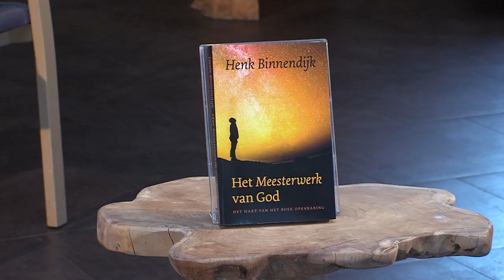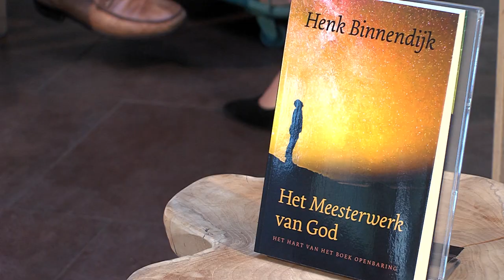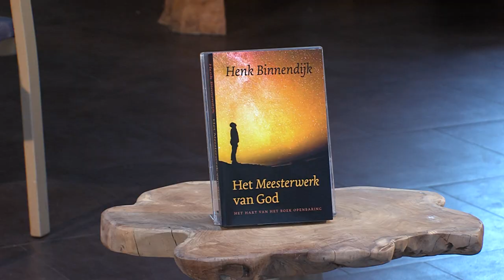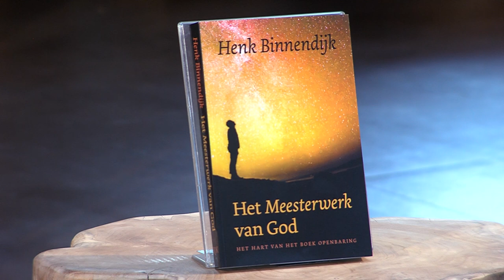Henk Binnendijk - Het Meesterwerk van God - Afl. 02 - Een meestwerk van gevallen appeltjes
Henk Binnendijk - Het Meesterwerk van God - Afl. 02 van de  13-delige serie

Henk Binnendijk kijkt graag naar de sterrenhemel, het maakt hem er bewust van met Wie hij te maken heeft. ‘Het heelal heeft zeventigduizend triljoen sterren, het is grenzeloos groot. In het boek en de tv-serie probeer ik dat beeld te ‘schilderen’: Hij koos er, menselijk gezegd, uit zoveel sterren eentje uit: de zon. Een middelmatige ster. En in de buurt van de zon koos Hij één planeet: de aarde. Niet te dicht bij de zon, want anders zouden we verbranden en ook niet te ver weg, want dan zouden we bevriezen. De aarde wordt bewoonbaar gemaakt en dan komt het hoge woord eruit. God zegt: ‘Laat Ons mensen maken naar Ons beeld, opdat zij heerschappij voeren over de hele aarde.’ Die tekst is door ons totaal uitgehold. Ik ga daar scherp tegenin. God is tot op deze dag bezig met mensen maken naar Zijn beeld en gelijkenis. Hij zegt tegen ons: Wees heilig, want Ik ben heilig! Verderop in de Bijbel komt dat steeds weer terug. Jezus zegt: Jullie zullen volmaakt zijn. In Romeinen staat: Jullie zijn bestemd tot gelijkvormigheid tot het beeld van Gods Zoon. In 1 Johannes 3 staat: Wie uit God geboren is, zondigt niet, want het zaad van God woont in hem. Ja, de lat ligt dus hoog voor ons. Maar het wonder is: God tilt ons over de lat. Jezus stierf en stond weer op! Dat is een geweldige oplossing voor ons zondeprobleem, wij stierven met Hem mee. De hele oude handel van de oude mens heeft afgedaan. We zijn opgestaan in een nieuw leven. Dát is het meesterwerk.’

Bekijk alle 13 afleveringen op Family7.nl/Kijken